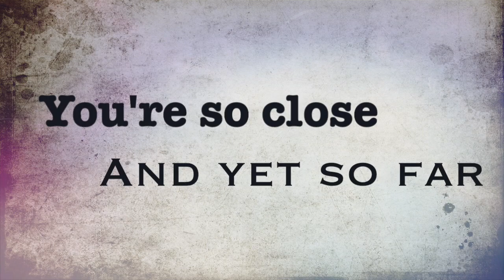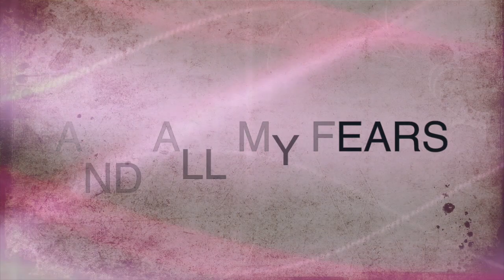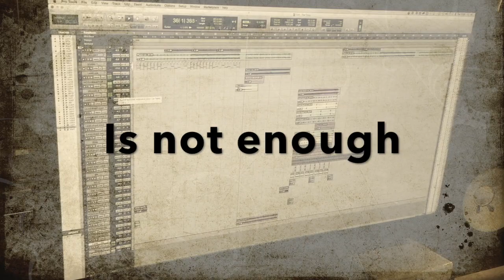Adriano Goes ft Ramada - Higher (Video Lyric)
Nova música de Adriano Goes & Ramada -

Lyric:

There you are, in front of my eyes
You're so close and yet so far
I can't come close, you're not alone
My fragile heart is alone this time

Tonight love is not enough (4x)

Now that my dreams are falling
And all my fears coming true
Just keep the faith and go on

HIgher !!! Higher !!!